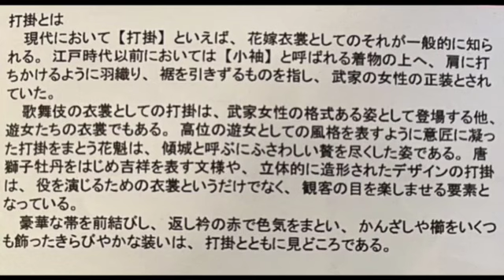【You can enjoy wearing gorgeous Kimono!】#76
Kamigata Ukiyoe Museum Channel
Uploaded 76th video. The video is about “You can enjoy wearing gorgeous Kimono!”
 Please check!

上方浮世絵館ちゃんねる
76回目の動画をアップロードしました。
今回は”豪華な着物を着ることを楽しめます”に関する動画です。是非ご視聴お願い致します!

카미가타 우키요에 채널
76번째 영상이 업로드 되었습니다.
이번에는 “호화로운 기모노 체험을 즐길 수 있습니다”에 관한 영상입니다. 꼭 시청해 보세요!

上方浮世絵館の住所
Address of Kamigata Ukiyoe Museum
카미가타 우키요에관 주소
〒542-0076
大阪府大阪市中央区難波１丁目６−４
1-6-4 Namba Chuo-ku, Osaka-shi, Osaka-fu, Japan
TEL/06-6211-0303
Opening hour/
개관 시식
開館時間/11:00-18:00
Day off
Monday(in case holiday, will be next day)
휴관일
월요일(월요일이 공휴일 경우는 익일)
休館日
月曜日（休日の場合は翌日）

To use/reprint of the whole photos and illustrations which are used in the video is prohibited without permission
※본영상에서 사용하는 모든 사진, 그림 등의